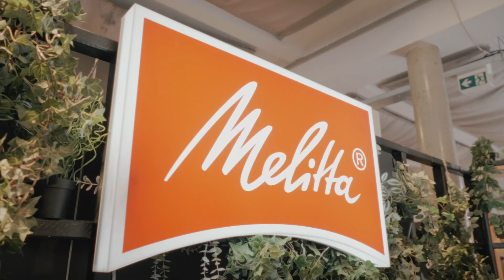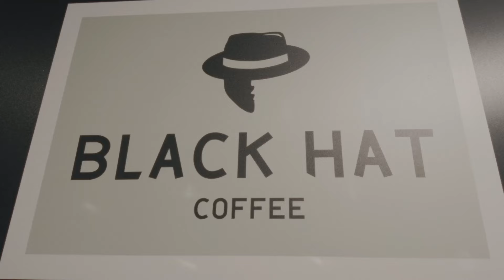Hamburg Coffee Festival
Zwei Tage trafen sich Liebhaber, Barista-Profis und Hersteller beim Coffee Festival im Hamburger Museum der Arbeit um den Kaffee in all seinen Formen zu feiern.